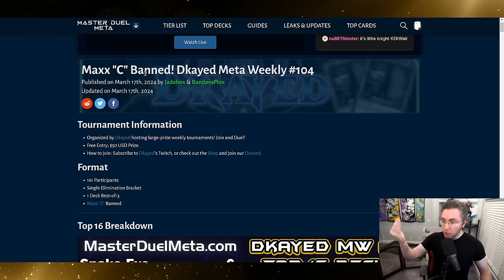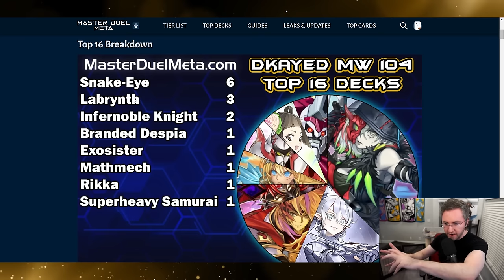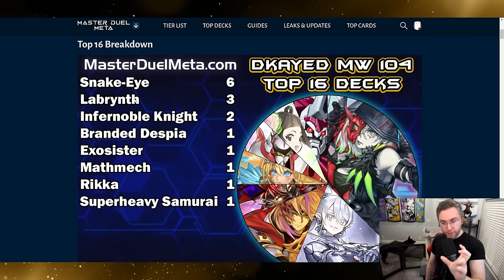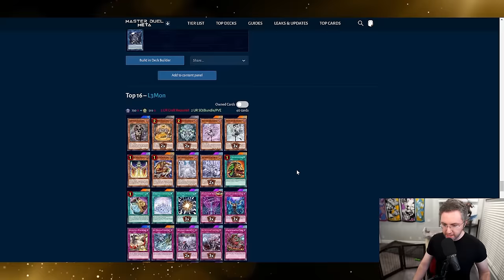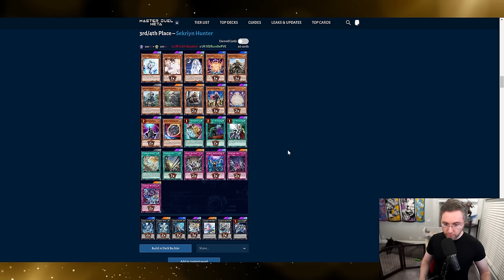Everything is Fixed!? Top 8 + Grand Finals! Special Competitive Master Duel Tournament Gameplay! 104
0:00
0:41 Snake Eyes vs Lab
12:10 Snake Eyes vs Lab
19:30 SHS vs Exosister
25:55 Infernoble vs Branded
33:10 Exosister vs Infernoble (Top 4)
46:05 Lab vs Lab (Top 4)
1:11:17 Grand Finals!
1:24:16 Top Decks!